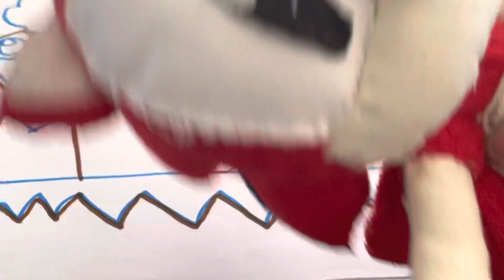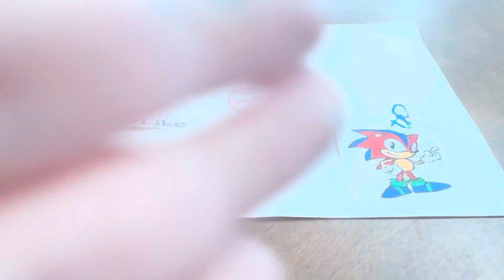NOICs 1st anniversary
HAPPY anniversary Noic I hope you do great in the next years maybe you do better next year you great red hedgehog happy birthday Noic oh yeah